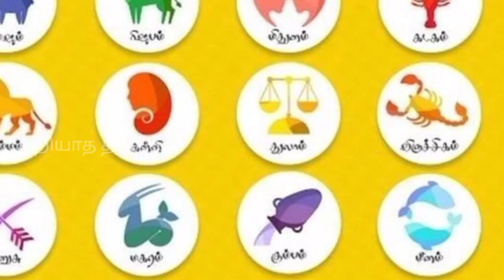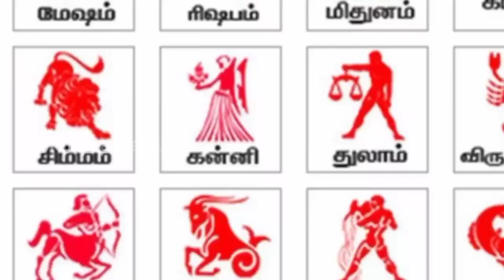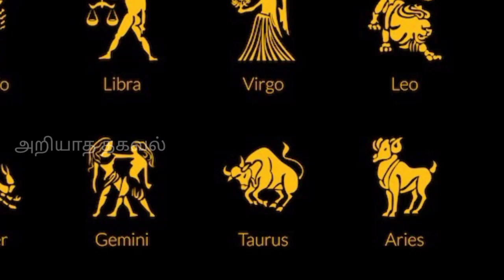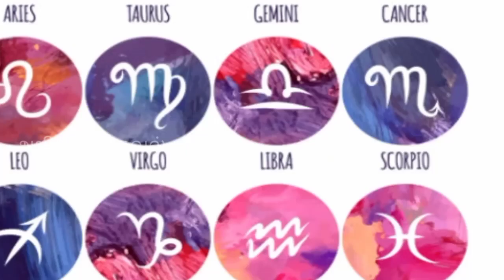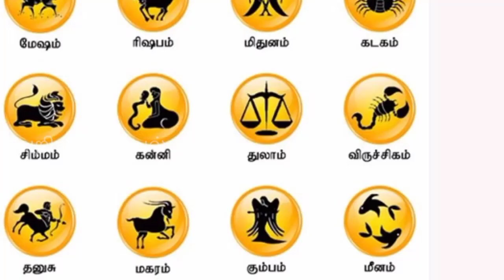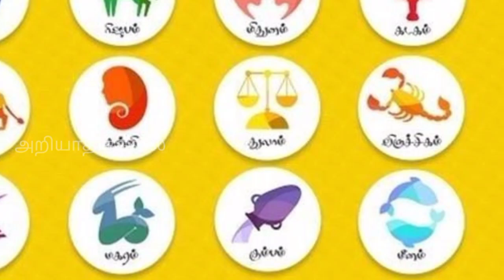09/10/2024 இன்று மிகப்பெரிய அதிர்ஷ்டத்தை பெரும் 2 ராசி ! RAASIPALAN ! DAILYRAASI ! 12RAASIPALAN !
09/10/2024 இன்று மிகப்பெரிய அதிர்ஷ்டத்தை பெரும் 2 ராசி ! RAASIPALAN ! DAILYRAASI ! 12RAASIPALAN !
 ! raasipalan ! today ! 12 raasi !

 raasipalan ! 12 raasi ! today !

dailyraasipalan ;
raasipalan,
rasi palan,
rasi palan 2024 in tamilrasi palan tamil,
thinaboomi monthly rasi palan,
ராசிபலன்,
ராசிபலன் நிகழ்ச்சி,
ராசிபலன் லைவ்,
ராசிபலன் ஜீ தமிழ்,
ராசிபலன் ராசிபலன்,
ராசிபலன் தமிழ்,
ராசிபலன் 2024,
ராசிபலன் இன்றைய ராசிபலன்,
நாளைக்கு ராசிபலன்,
இந்த வருடம் ராசிபலன்,
இன்னைக்கு ராசிபலன்,
ராசிபலன் தனுசு,
ராசிபலன் துலாம்,
ராசிபலன் தமிழில்,
இன்றைய ராசிபலன் தமிழ்,
தினசரி ராசிபலன்,
திங்கட்கிழமை ராசிபலன்,
தினத்தந்தி ராசிபலன்,
தமிழ் ராசிபலன்,
துலாம் ராசிபலன்,
ராசி பலன்கள்,
இன்றைய ராசிபலன்,
அக்டோபர் ராசிபலன்,
ஆவணி ராசிபலன்,
2024 ஆண்டு ராசிபலன்,
ஆதித்யா டிவி இன்றைய ராசிபலன், அற்புதமான நாள்